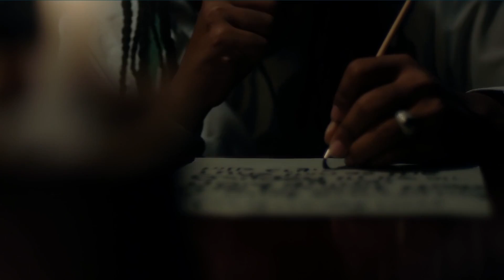Science Music Video Completition - Airducation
This video was submitted by Vincent Lewis, Derrick Marcellin and Marcus Ash for the Science Music Video Competition launched by NIHERST in March 2013 which challenged youths between the ages of 14 and 28 to create music videos that would show the central role of science, technology and innovation (STI) in development.